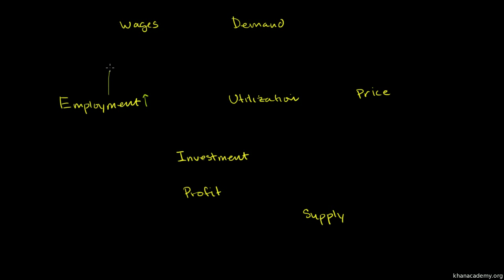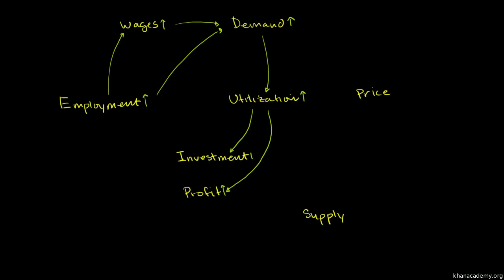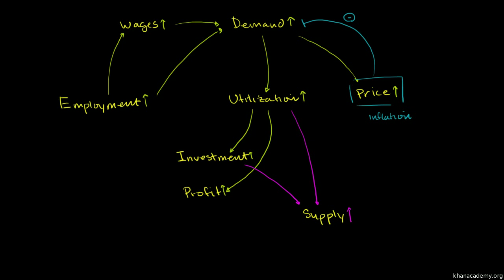Makroekonomia 20/66. Umiarkowana inflacja w zdrowej gospodarce